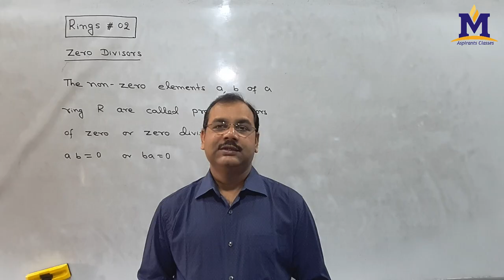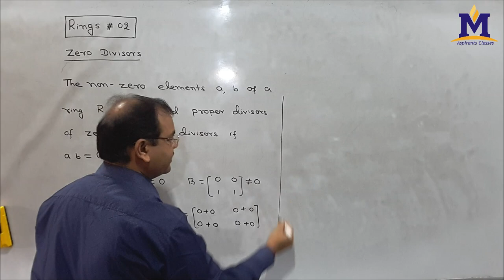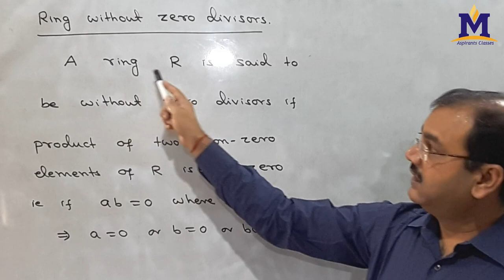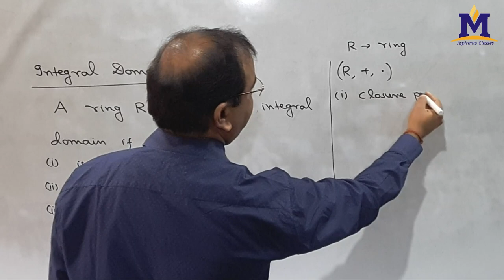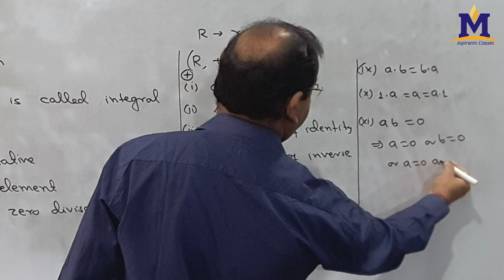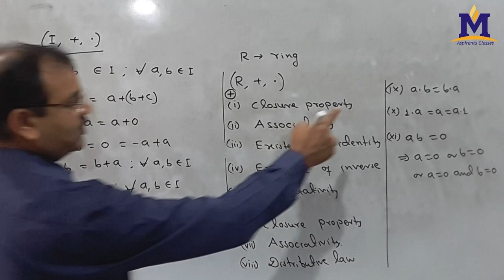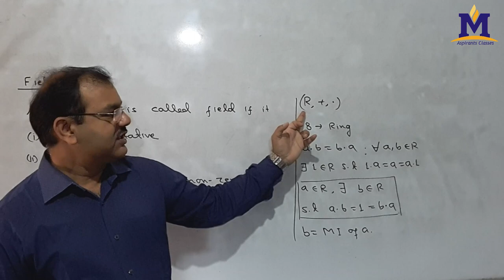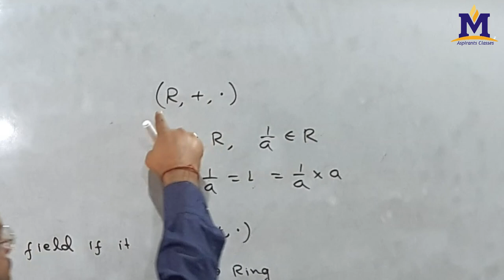Integral domains and Fields [In Hindi]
Ring Theory – Zero Divisors, Ring with Zero Divisors, Ring Without Zero Divisors, Integral Domains and Fields